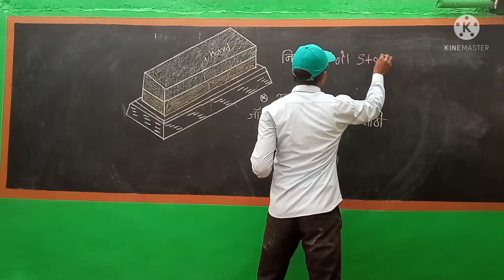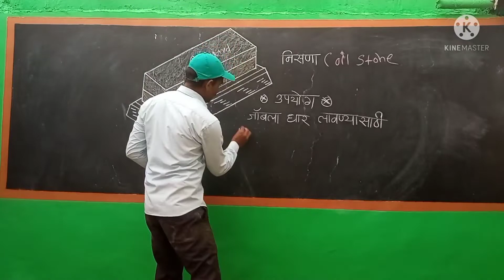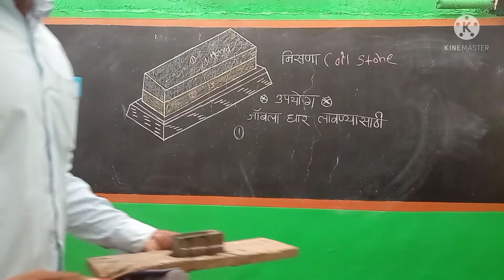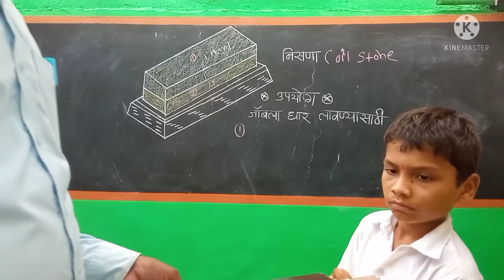MSFC-Carboundum Stone (Oil Stone)